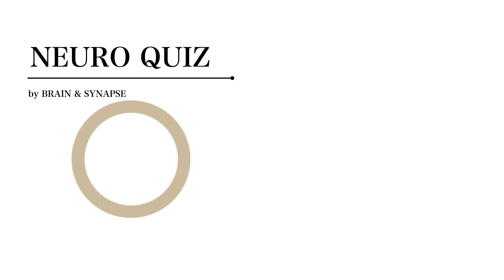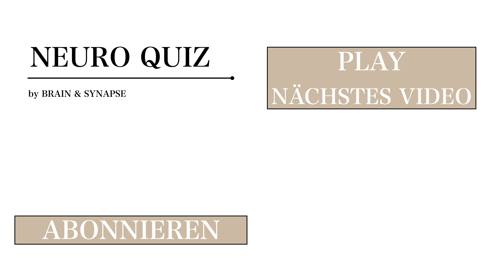Neuro Quiz 003 I Diagnose ? I Neuroradiologie I Gehirn I Brain & Synapse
Neuro Quiz 003. Was ist deine Diagnose(n)? Neuro Quiz Cases von Brain & Synapse. Schreibe deine Diagnose(n) in die Kommentare. Die Auflösung des Quiz erfolgt am nächsten Mittwoch im Fachmeeting zum Kaffee (Link dazu siehe unten) und nächsten Sonntag hier. Viel Spass.

►► SCHAUE
Jeden Sonntag für neue Tutorials rein.

Hallo mein Name ist, Dr. med. Seyran Yüksel. Ich bin Fachärztin für Radiologie & Neuroradiologie, zertifizierte Trainerin für Autogenes Training und Instruktorin für QiGong und freue mich, dass ihr mich auf meinem YouTube Kanal besucht. Mein Wissen und meine Erfahrungen gebe ich mit Brain & Synapse weiter, weil ich will, dass ihr die Phasen eures Lebens gestärkt geht.